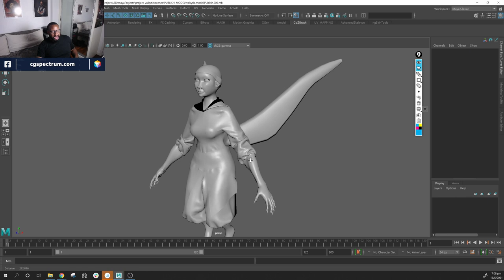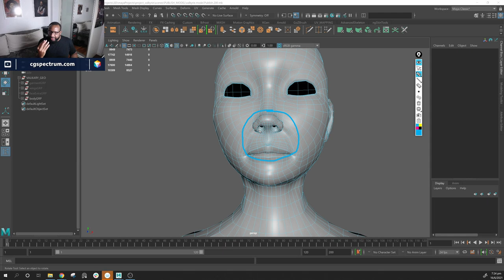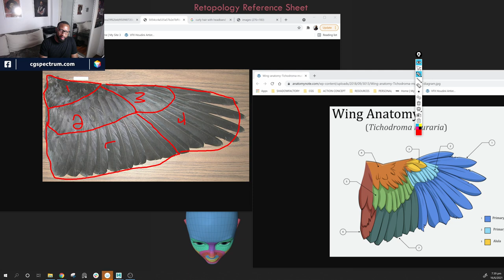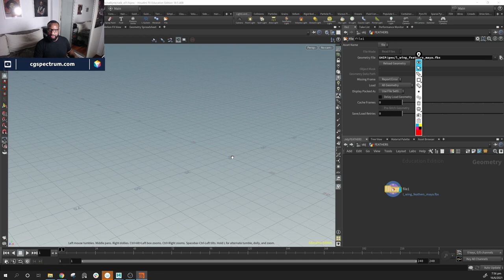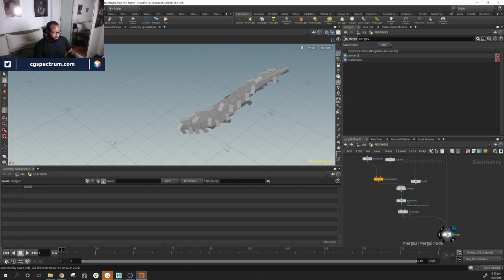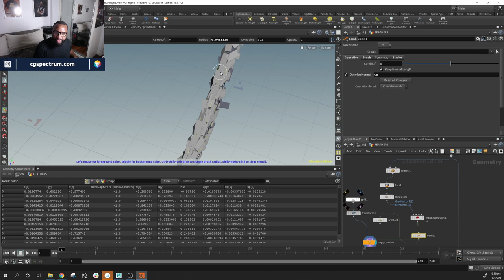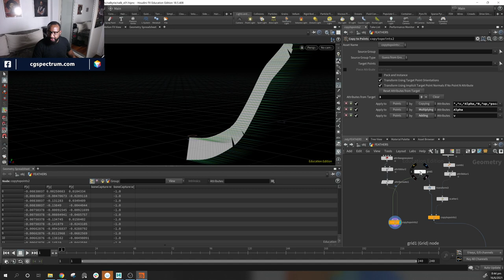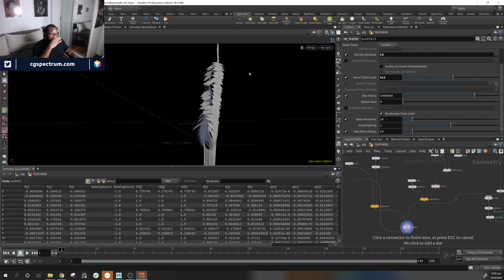A Norse God-Inspired Character 3D Model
Fighting off the demogoblins, Bryan is back and working on a character called Valkyrie! After spending recent streams on his incredible environment in Houdini, we're now shifting focus to character modeling (spoiler alert — this character may join the environment scene in a later stream!). This Norse God-inspired character model is a project Bryan originally started working on four years ago. After putting it aside for a while, he's now dusting it off and inspiring us to embrace the challenge (and the thrill!) of picking up an old project.

Meet your mentor: Award-winning VFX artist Bryan Bentley has worked at major studios like ILM, The Jim Henson Company, and Rhythm & Hues on movies such as Pacific Rim, Transformers 3 & 4, Rango (Oscar for Best Animated Film) and The Golden Compass (Academy Award for best visual effects). Bryan has held university teaching and professorship positions all over the world and is now CG Spectrum's 3D Modeling Department Head. His specialties include 3D Modeling, Rigging, Creature FX, Python Programming, Rigid Simulation and Geometry Fracturing for Destruction.

To have Bryan as your mentor, or to explore 3D Modeling courses

CG Spectrum is a Rookies certified school. Courses are 100% online and include mentorship from an industry professional with years of experience working on major films and games.

CGS Live - Modeling 44 - A Norse God-Inspired Character 3D Model